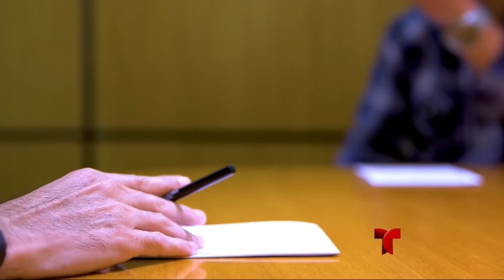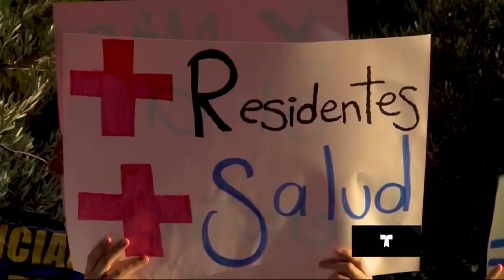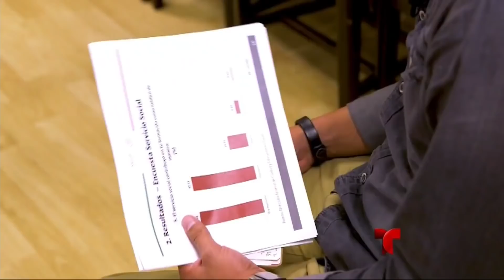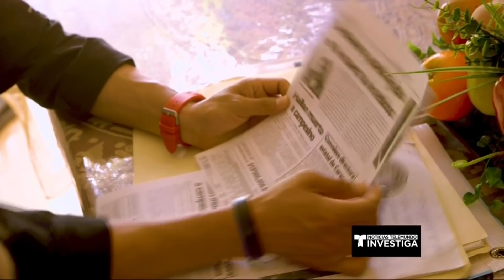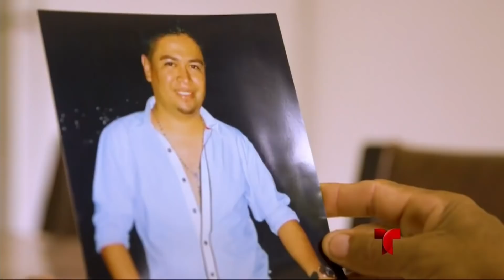Aumentan los casos de secuestros de médicos en México | Noticias Telemundo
Video oficial de Noticias Telemundo. En estados como Tamaulipas, Morelos y Guerrero, los galenos son llevados a la fuerza para que atiendan a líderes narcos heridos o aquejados de alguna enfermedad.